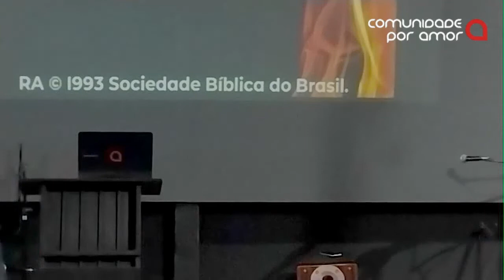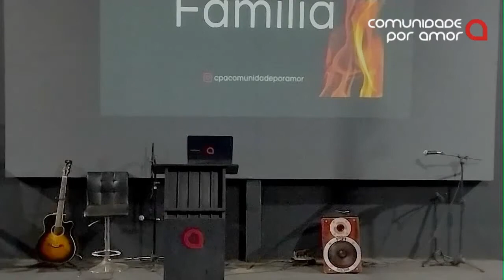Superando Amarguras e Mágoas │Pr. Anderson Guimarães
Participe de nossas reuniões presenciais.

Domingos 18:30h | Culto da Família
Quinta-Feira 19:30hs | Culto da Vitória
Sábados 19hs | Momento Teens

Queremos te convidar a fazer parte desse projeto, contribua com a comunidade por amor

Venha participar conosco!
Te esperamos!
Endereço: St Bora Manso Ch 13 Lote 04 - São Sebastião DF - Cep 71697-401